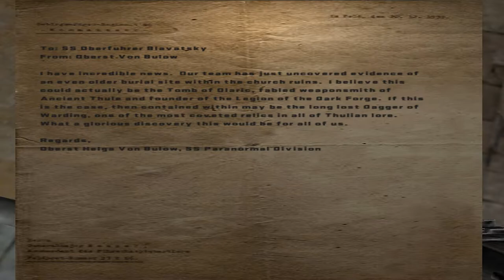GA Plays...RTCW P7